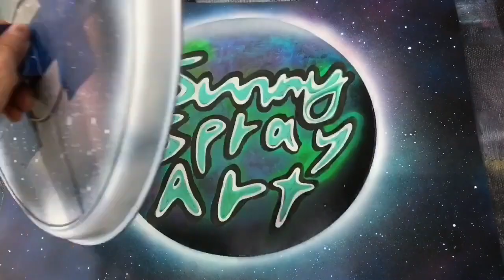PLUTO spray paint art Super Planet Challenge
"Super Planet Challenge"
trying not to use brush, sponge, stencil, or anything to add on
only use magazine paper to make REAL LOOKING planet
or NEW INTERESTING TEXTURE on planet

this time, i tried PLUTO
it's very EASY, but looks great

actually, there is a special secret tip to make it.
n i'm willing to show the details when i get
"1000 Likes!!"
if you wanna know, PLEASE press the LIKE,
i hope the day will come...lol

"Super Planet Challenge"
筆、スポンジ、ステンシル等の描き込む要素なし、
紙だけでリアルな惑星や面白い模様を生み出します。

今回は『冥王星』に挑戦しました。

研究に研究を重ねて見つけた秘密のコツがあるので
1000いいね！が集まれば公開しようと思います。